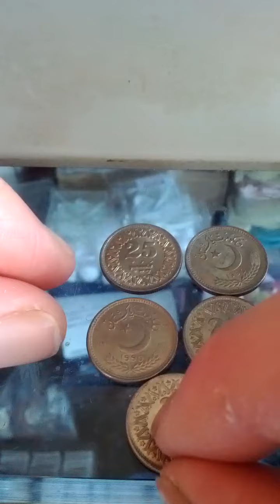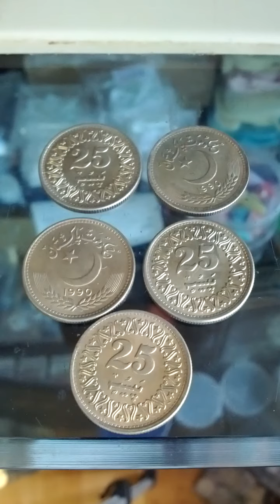Lots of Pakistan 25 Paisa 1990(AH 1412) Obsolete Coins-01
Sat 2nd May 2020(AH 1441 Ramadan).
These are lots of Pakistan 25 Paisa 1990(AH 1412) Obsolete Coins...